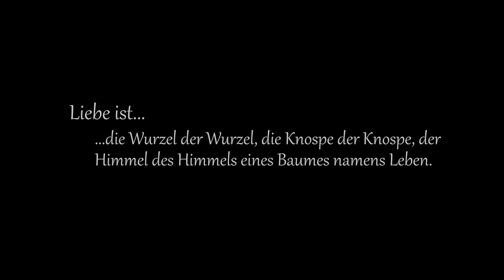Jana & Artur - Highlightclip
Hochzeitsfilm: Jana & Artur (Highlightclip)